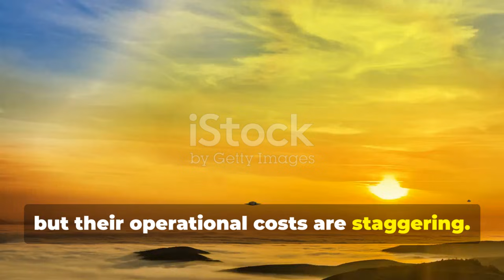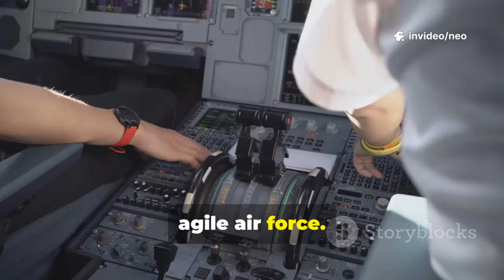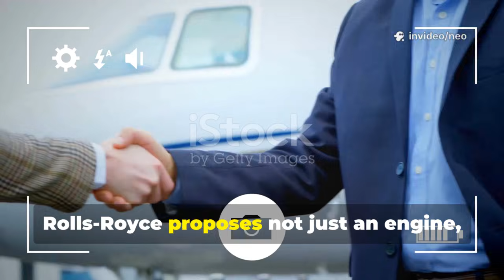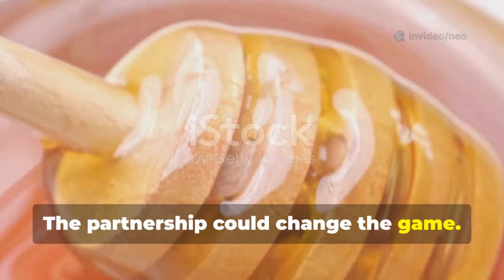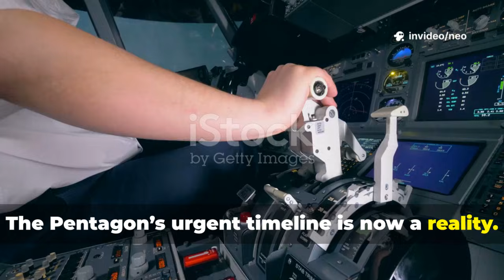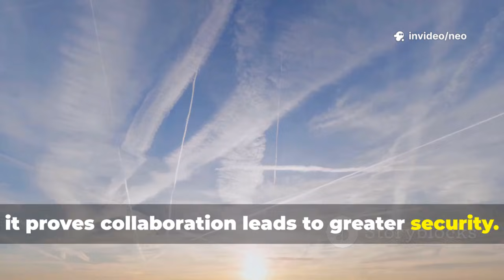How Rolls-Royce Reimagined the Gripen E Into a Pentagon Emergency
America’s fighter jet fleet faces a critical challenge—aging aircraft and soaring maintenance costs threaten air superiority. This video explores why the Pentagon urgently needs a cost-effective, modern fighter, and how global collaboration could provide the solution. Discover how the Saab Gripen E, renowned for agility and advanced electronic warfare, could evolve into the groundbreaking F-37 Viperhawk through a unique partnership involving Saab, Rolls-Royce, and U.S. defense contractors. Learn about the powerful F136 engine and the integration of American and European technologies, creating a next-generation fighter that’s efficient, affordable, and ready for future warfare. Don’t miss this deep dive into the innovation set to redefine Western air power!